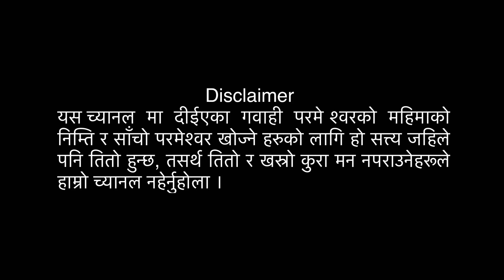सच्चाई भनेको के हो ?